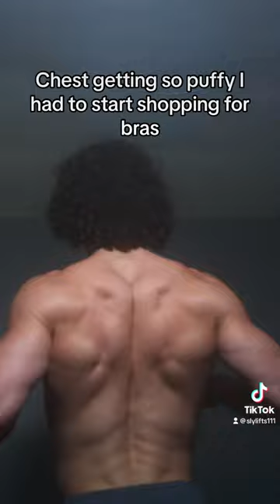bodybuilding fitness motivation gym fitnessmotivation gymmotivation bodybuilder funny edit